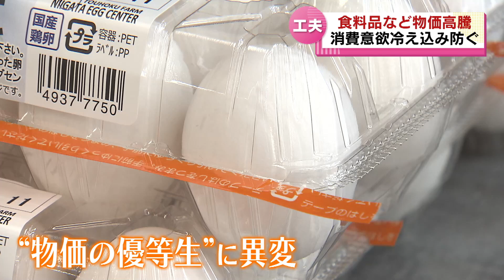【物価高騰止まらず】“物価の優等生”タマゴも値上がり 小売店は消費意欲が冷え込まないように様々な工夫 《新潟》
2023年2月10日放送

物価高騰の歯止めがかかりません。２月に入り、約５４００品目の食料品が値上がりしたという調査結果もあります。小売店では消費意欲を冷え込ませないよう、さまざまな工夫をしています。